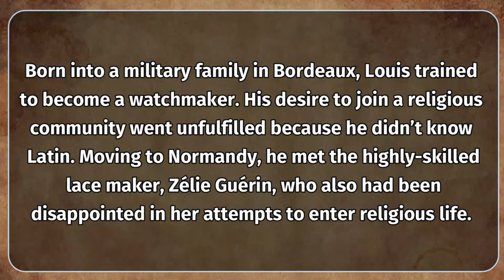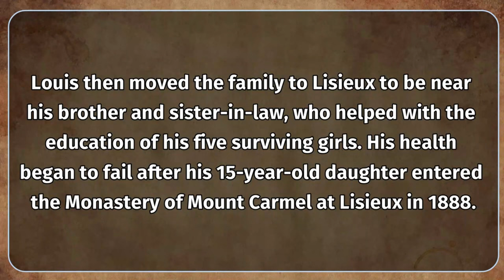Saints Of The Catholic Church: Saints Louis Martin and Marie-Azélie Guérin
Catholic Family thank all our subscribers for your constant support of this channel. If you are new to this channel, and like the content we am sharing, subscribe to this channel, you will get an everyday companion for the Daily Mass Readings and Reflections.